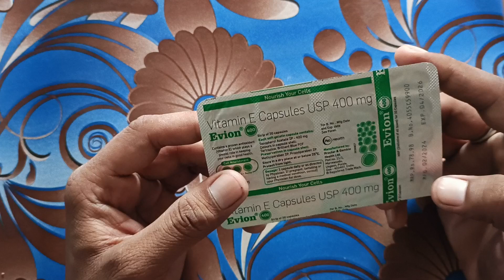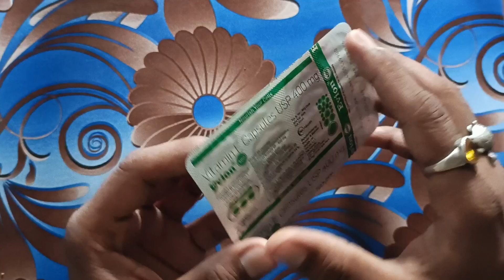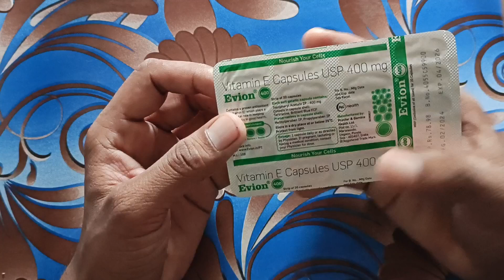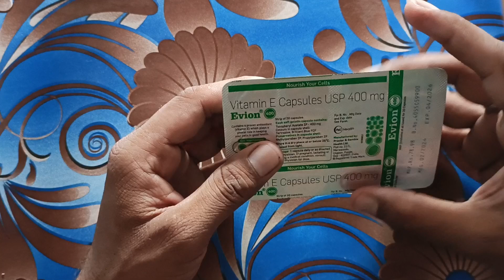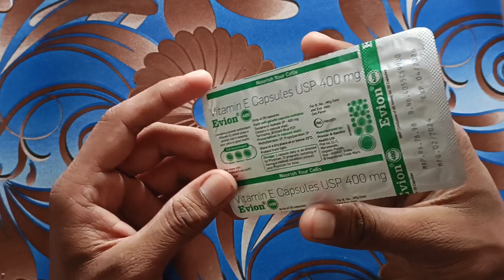vitamin e capsules for skin | vitamin e capsule for hair | evion 400 khane ke fayde